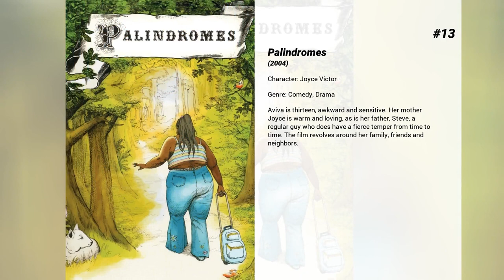Best Ellen Barkin movies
Welcome to... Best Ellen Barkin movies! In our channel you will find hundreds of TOPS and rankings of the best films of all genres, actors and nationalities.

Best Ellen Barkin movies presents...

15. Hands of Stone
The legendary Roberto Duran and his equally legendary trainer Ray Arcel change each other's lives.

14. Johnny Handsome
A career criminal who has been deformed since birth is given a new face by a kindly doctor and paroled from prison. It appears that he has gone straight, but he is really planning his revenge on the man who killed his mentor and sent him to prison.

13. Palindromes
Aviva is thirteen, awkward and sensitive. Her mother Joyce is warm and loving, as is her father, Steve, a regular guy who does have a fierce temper from time to time. The film revolves around her family, friends and neighbors.

12. The Big Easy
Remy McSwain is a New Orleans police lieutenant who investigates the murder of a local mobster. His investigation leads him to suspect that fellow members of the police force may be involved.

11. Brooklyn's Finest
Enforcing the law within the notoriously rough Brownsville section of the city and especially within the Van Dyke housing projects is the NYPD's sixty-fifth precinct. Three police officers struggle with the sometimes fine line between right and wrong.

10. Drop Dead Gorgeous
In a small Minnesota town, the annual beauty pageant is being covered by a TV crew. Former winner Gladys Leeman wants to make sure her daughter follows in her footsteps; explosions, falling lights, and trailer fires prove that. As the Leemans are the richest family in town, the police are pretty relaxed about it all. Despite everything, main rival (but sweet) Amber Atkins won't give up without a fight.

9. Made in Heaven
A romantic, occasionally funny, drama about two souls who consummate their marriage literally in "Heaven". Mike Shea, in his first life dies as a young man performing a heroic rescue. Shortly after arriving in "Heaven" he meets a new soul, Annie Packert, who has never lived on Earth before. The drama centers around their separation soon after being wedded and the burning question is whether they will reunite on Earth before time runs out or whether they are fated to eternal soul-searching.

8. Sea of Love
Seen-it-all New York detective Frank Keller is unsettled - he has done twenty years on the force and could retire, and he hasn't come to terms with his wife leaving him for a colleague. Joining up with an officer from another part of town to investigate a series of murders linked by the lonely hearts columns he finds he is getting seriously and possibly dangerously involved with Helen, one of the main suspects.

7. Tender Mercies
Alchoholic former country singer Mac Sledge makes friends with a young widow and her son. The friendship enables him to find inspiration to resume his career.

6. Ocean's Thirteen
Danny Ocean's team of criminals are back and composing a plan more personal than ever. When ruthless casino owner Willy Bank doublecrosses Reuben Tishkoff, causing a heart attack, Danny Ocean vows that he and his team will do anything to bring down Willy Bank along with everything he's got. Even if it means asking for help from an enemy.

5. Eddie and the Cruisers
Michael Paré stars as Eddie Wilson of the rock band Eddie and Cruisers. The band is at the height of their career in the 1960s when front man Eddie drives his car off a bridge in an apparent suicide -- but the body was never found.

4. Diner
Set in 1959, Diner shows how five young men resist their adulthood and seek refuge in their beloved Diner. The mundane, childish, and titillating details of their lives are shared. But the golden moments pass, and the men shoulder their responsibilities, leaving the Diner behind.

3. This Boy's Life
In 1957, a son and mother flee the East and an abusive boyfriend to find a new life, and end up in Seattle, where the mother meets a polite garage mechanic. The boy continually gets into trouble by hanging out with the wrong crowd. The mom marries the mechanic, but they soon find out that he's an abusive and unreasoning alcoholic, and they struggle to maintain hope in an impossible situation as the boy grows up with plans to escape the small town by any means possible. Based on a true story by Tobias Wolff.

2. Fear and Loathing in Las Vegas
Raoul Duke and his attorney Dr. Gonzo drive a red convertible across the Mojave desert to Las Vegas with a suitcase full of drugs to cover a motorcycle race. As their consumption of drugs increases at an alarming rate, the stoned...